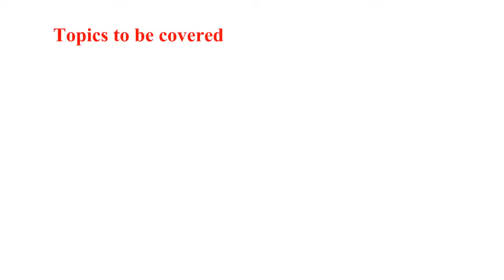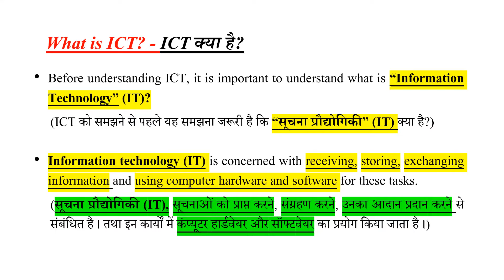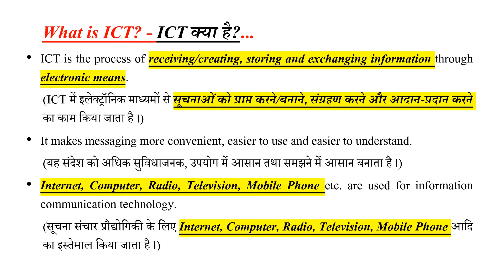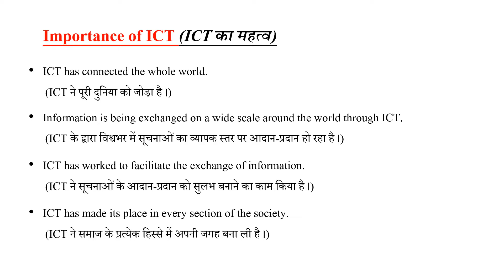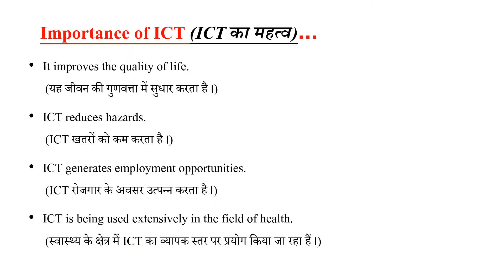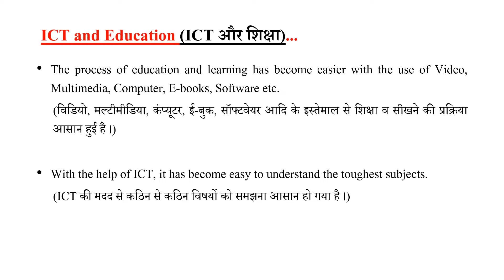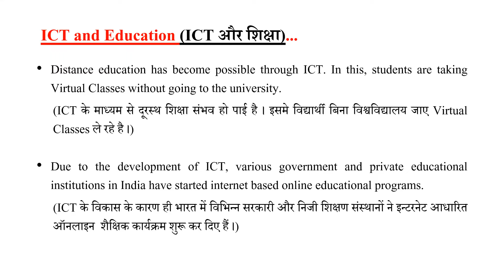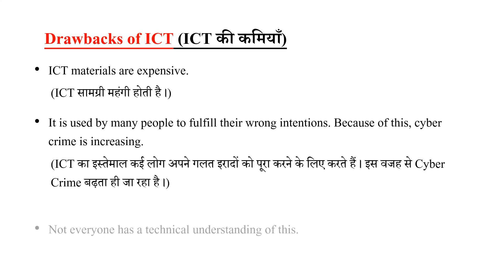What is ICT? ICT क्या है? Concept, Meaning & Importance of ICT | B.Ed. Exam | By Pawan Mishra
What is ICT? ICT क्या है?
Information and Communication Technology
सूचना और संचार प्रौद्योगिकी